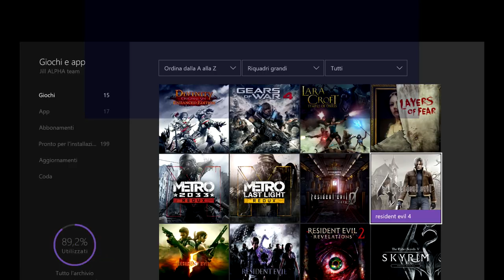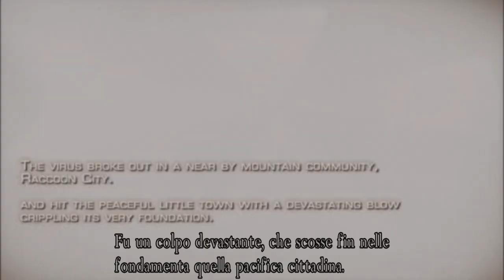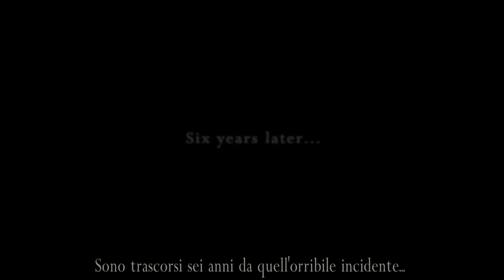Resident Evil 4 HD Walktrough - PARTE 01 - EL PUEBLO (PS4, XBOX ONE)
Rigiocare con questi controlli è stato un trauma! T_T
Il gioco è ambientato nell'autunno del 2004. Leon S. Kennedy, ex poliziotto sopravvissuto all'incidente di Raccoon City, avvenuto sei anni prima, è ora un agente del governo incaricato di rintracciare e salvare la figlia del presidente: Ashley Graham. Ashley è stata rapita da un misterioso gruppo terroristico grazie a una talpa, che si scoprirà essere proprio Jack Krauser un vecchio compagno d'armi di Leon. Secondo alcune segnalazioni attendibili Ashley è stata portata ad El Pueblo, un remoto villaggio dell'Europa centrale. Leon si reca sul posto ma non appena arrivato capisce che qualcosa non va: gli abitanti del villaggio non sono persone normali ma esseri ostili e violenti dotati di una forza e una resistenza sorprendenti, che superano decisamente i limiti umani. Tali persone sono infatti state infettate da un misterioso parassita noto come Las Plagas, che li ha trasformati in esseri denominati Los Ganados privi di consapevolezza o di una qualsivoglia volontà propria e costretti ad appartenere alla setta dei Los Iluminados da un Lord di nome Osmund Saddler, che ha scoperto come controllare questi parassiti. Saddler è il mandante del rapimento di Ashley, ed è intenzionato ad usare la figlia del presidente con il duplice obbiettivo di ottenere un lauto riscatto e di infettare la ragazza per rimandarla in America e propagare l'infezione delle Plagas nell'intero paese e assoggettare così gli Stati Uniti al controllo degli Illuminados per poi sfruttare la potenza militare della nazione per dare il via ad una guerra atta a dominare l'intero mondo grazie ai parassiti. Sarà compito di Leon sventare questo piano e salvare la figlia del presidente, annientando i piani di conquista degli Illuminados nonché l'intera setta.